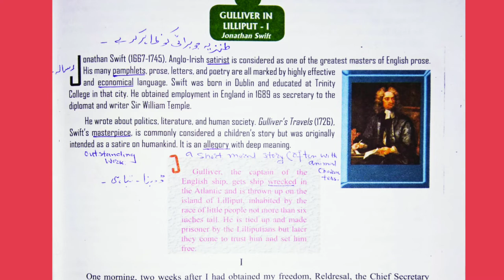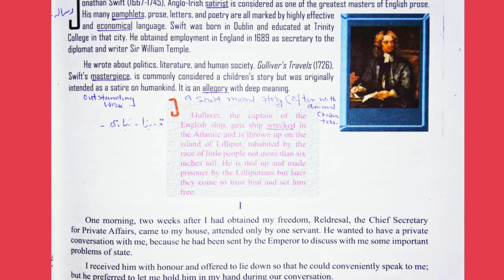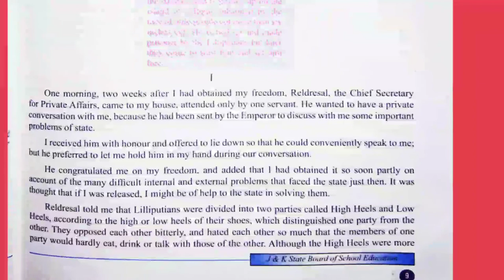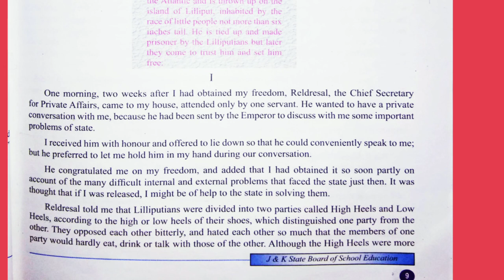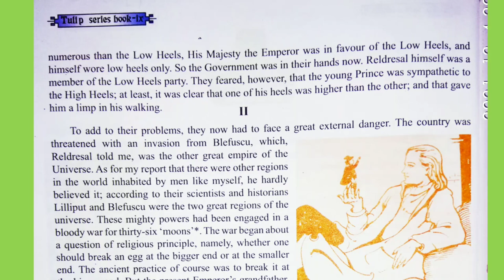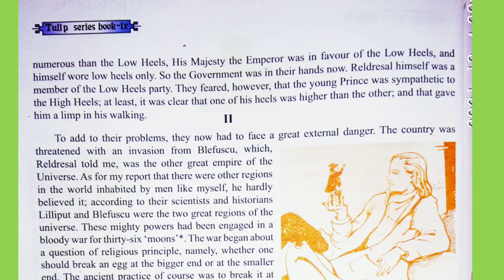Gulliver in Lilliput _1 Class 9th Subject English Part 1